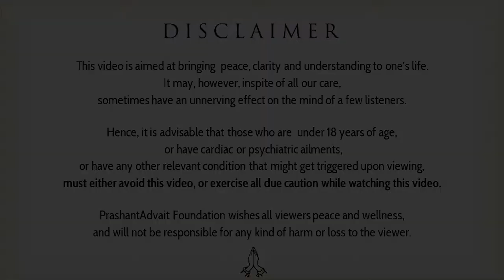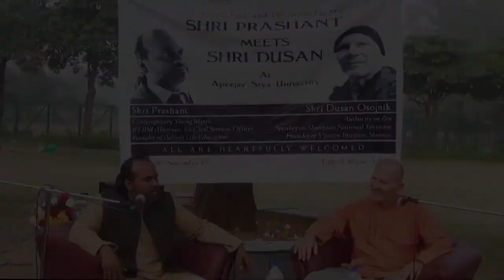Why do we judge people? || Acharya Prashant, with youth (2015)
Video Information:
Samvaad session, 28.11.15, Gurugram, Haryana, India

Context:
~ Why do we judge people?
~ Is judging someone right or wrong?
~ Why mind fear unknown?